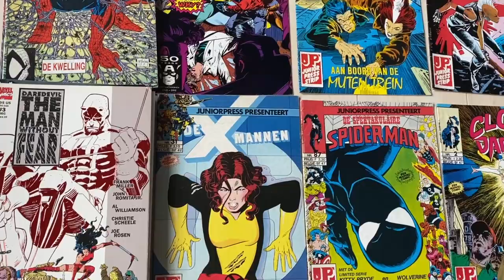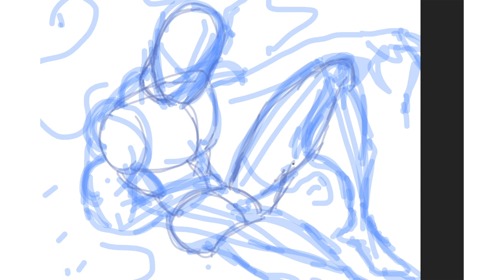MARK BAGLEY Retro Challenge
Mark Bagley had big shoes to fill taking over from Todd McFarlane and Erik Larsen. He took it back to old-school. A bit risky in the 90s but I think he's getting his props now.